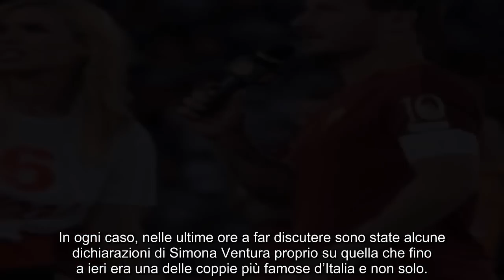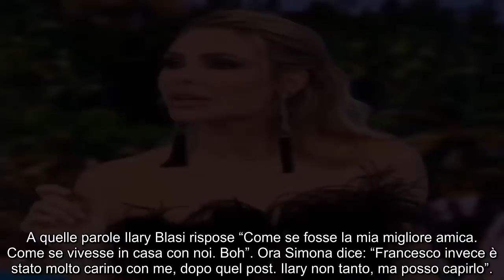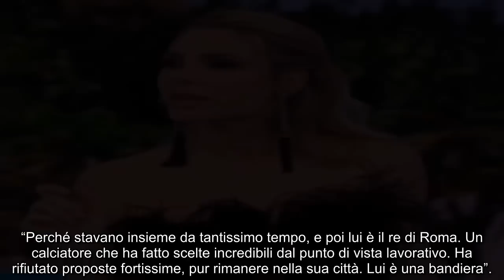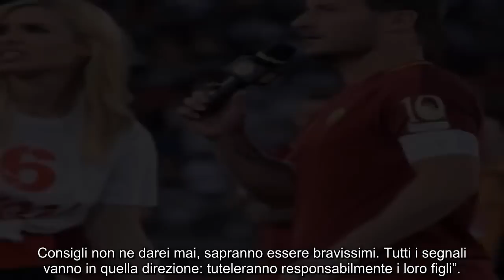“Ilary? Non è Francesco”. Simona Ventura non si nas.conde, dopo la separazione dice la sua